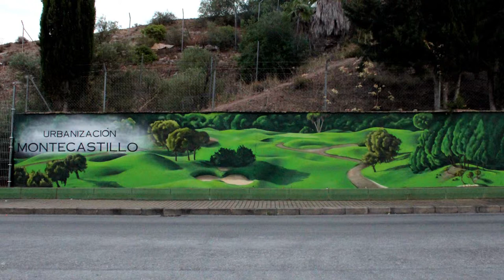WHOLE GRAFIX / STOP MOTION GRAFFITI ARTISTICO URBANIZACIÓN MONTECASTILLO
Primer tramo de unos 20 pensados en la comunidad de vecinos de la Urbanización Montecastillo/ contacta en el 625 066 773